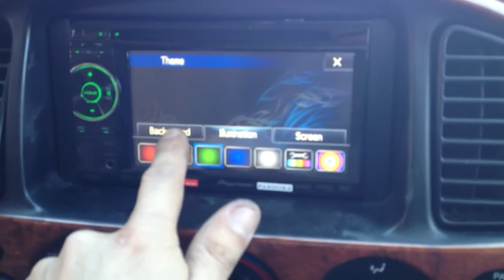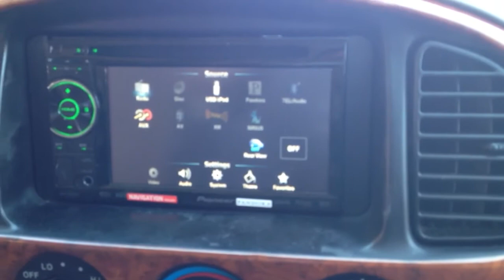Toyota Tundra with pioneer AVH-P1400DVD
Toyota Tundra 2004 with pioneer AVH-P1400DVD